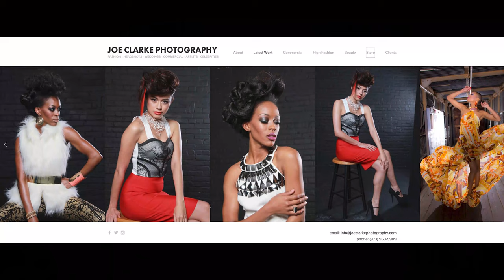NYC Live Fashion Week - WIllie Hall